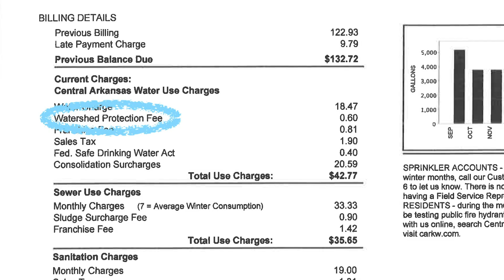Forests and Drinking Water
Healthy, well-managed forests are critical in securing clean, affordable drinking water for our future.

Source water protection efforts need to be proactive and need to happen NOW. Prevention is always less expensive and more effective than restoration, so we cannot wait for problems to occur to react.

Forest landowners represent a huge part of landscape in the southeast, and their participation is crucial to protecting our drinking water.

Utilities are the other crucial element, and are already taking an active role by setting aside funds to acquire, conserve, and promote sound management of forestland.

The next step is for Utilities and Landowners to work together, as exemplified by Central Arkansas Water, Beaver Water District, and the Savannah River Clean Water Fund.

Forest conservation benefits everyone, and has ancillary benefits such as flood mitigation.

Healthy forests are critical to the future of our drinking water.